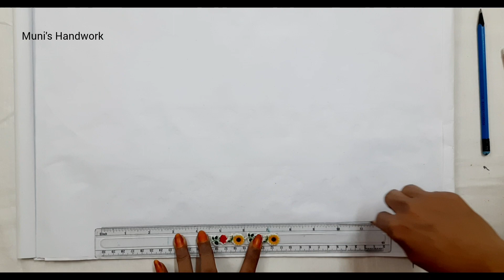পাড়ের ডিজাইন ড্রইং কামিজের জন্য | Easy hand embroidery design drawing for kameez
I hope you'll get benefit by watching this video and can easily drawing this design .
 Hope you guys like this video if you really like my efforts so plz give me a big thumbs up and Like, Share my video with friends and family members .Thank you